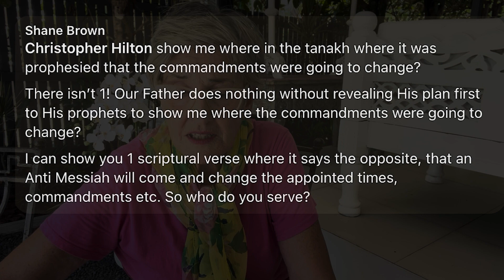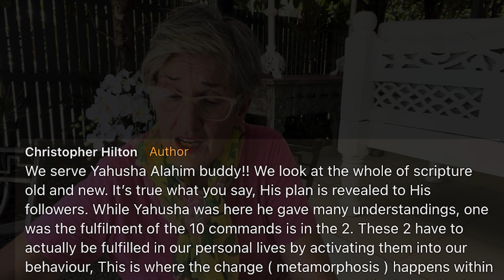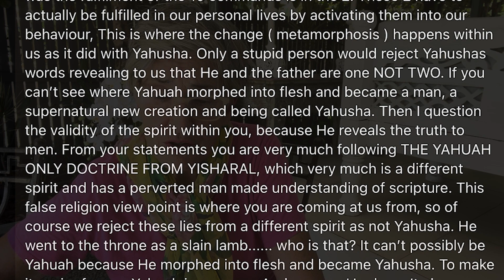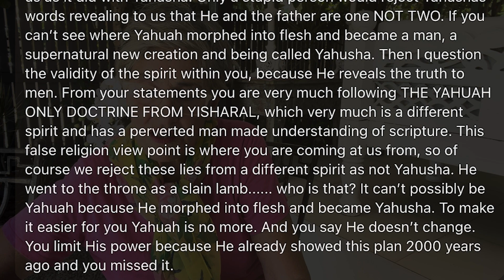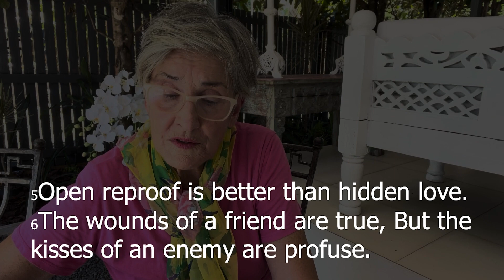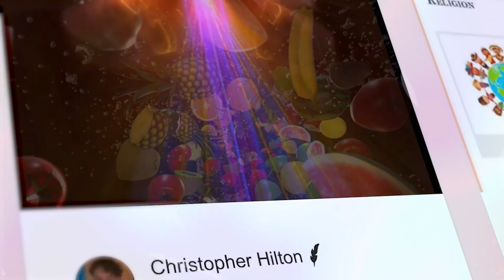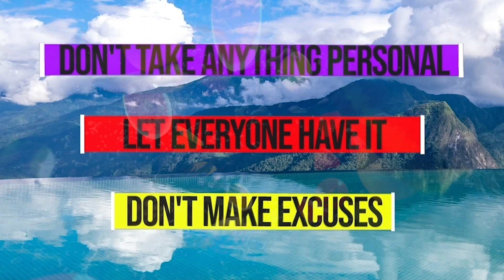𝓨𝓪𝓱𝓾𝓼𝓱𝓪 = 𝓝𝓮𝔀 𝓒𝓻𝓮𝓪𝓽𝓲𝓸𝓷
𝐓𝐄𝐑𝐑𝐀𝐂𝐄 𝐓𝐀𝐋𝐊𝐒 𝐒𝟎𝟐 𝟐𝟎𝟐𝟒 🌸…
Ep04 - YAHUSHA = NEW CREATION 🌸
Recorded by Victoria Hilton 29th Dec 2023🌸 …

𝗡𝗘𝗪 𝗪𝗘𝗕𝗦𝗜𝗧𝗘 𝗙𝗨𝗟𝗟 𝗢𝗙 𝗔𝗥𝗧𝗜𝗖𝗟𝗘𝗦 - 𝗩𝗜𝗗𝗘𝗢𝗦 - 𝗠𝗨𝗦𝗜𝗖:
𝗥𝗘𝗔𝗗 𝗧𝗛𝗘 𝗡𝗘𝗪 𝗕𝗘𝗛𝗔𝗩𝗜𝗢𝗨𝗥 𝗥𝗘𝗩𝗢𝗟𝗨𝗧𝗜𝗢𝗡 𝗦𝗖𝗥𝗜𝗣𝗧𝗨𝗥𝗘𝗦:
𝗪𝗔𝗧𝗖𝗛 𝗧𝗛𝗘 𝗕.𝗥 𝗦𝗖𝗥𝗜𝗣𝗧𝗨𝗥𝗘 𝗩𝗜𝗗𝗘𝗢𝗦:
Jo & Mikah’s New Website to Read and Download
'͟T͟H͟E͟ ͟G͟E͟N͟E͟R͟A͟T͟I͟O͟N͟ ͟G͟A͟P͟'͟ book: